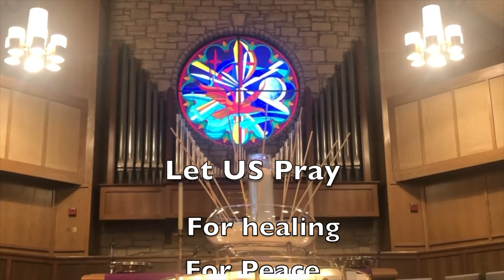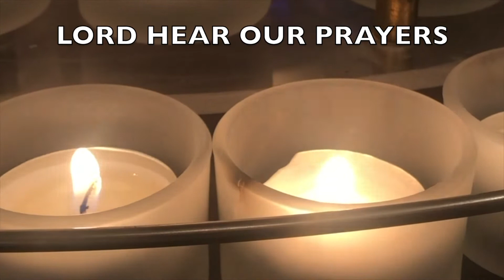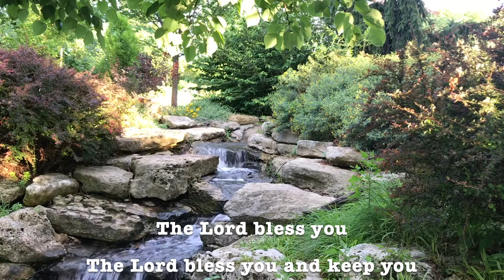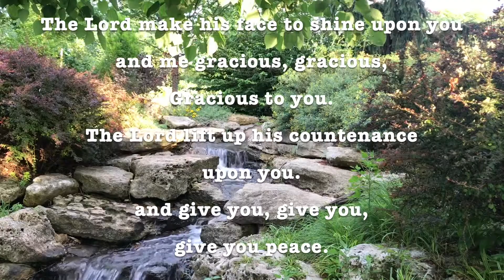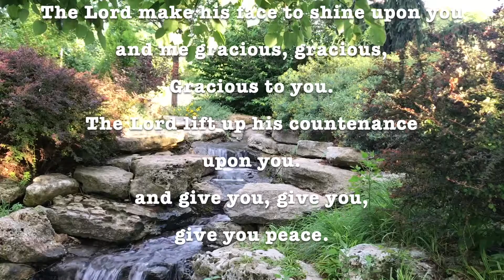September 12 Online Worship